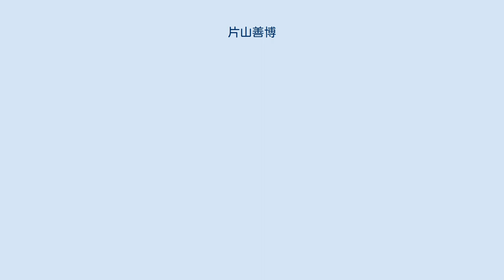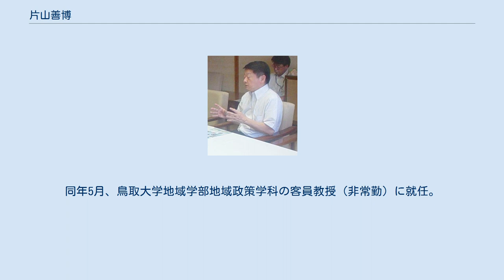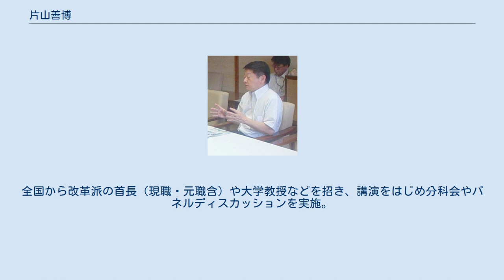片山善博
片山 善博（かたやま よしひろ、1951年（昭和26年）7月29日 - ）は、日本の政治学者。
早稲田大学教授。
 鳥取県知事（2期）、鳥取大学客員教授、地方制度調査会副会長（第29代）、行政刷新会議議員、総務大臣（第14代）を務めた。
岡山県岡山市東区出身。
 岡山県赤磐郡瀬戸町（現岡山市東区）生まれ。
両親は、ともに教師であった。
岡山県立岡山大安寺高等学校、東京大学法学部卒業。
1974年、自治省入省。
鳥取県庁や国土庁への出向を経て、自治大臣秘書官、自治省国際交流企画官・固定資産税課長・府県税課長などの役職を歴任し、1998年12月に退官した。
 1999年4月、鳥取県知事選挙に出馬し、初当選を果たす。
鳥取県知事在任中は岩手県知事（当時）の増田寛也や宮城県知事（当時）の浅野史郎らに並び、官僚出身の改革派知事の代表格であった。
2004年7月、読売新聞により実施された世論調査では78%の高水準の支持率を記録し、全国47都道府県の知事で1位であった。
2003年の知事選では無投票当選となった。
 2006年12月、翌年の知事選に出馬せず、2期で知事を退任する意向を表明。
2007年4月、鳥取県知事を退任した。
同年5月、鳥取大学地域学部地域政策学科の客員教授（非常勤）に就任。
7月には地方制度調査会副会長に就任。
2009年10月から、鳩山由紀夫内閣の下で設置された行政刷新会議の議員を務める。
 2010年9月、菅改造内閣で総務大臣に任命され、初入閣。
民間人閣僚の総務大臣は、元岩手県知事の増田寛也に続き2人目（民主党政権では初の民間人閣僚）。
翌2011年1月発足の菅再改造内閣でも留任した。
2011年9月、野田内閣発足に伴い退任。
 2009年から「世界」に『片山善博の「日本を診る」』を連載中。
 鳥取自立塾 鳥取県の事業として、地域の自立と再生を目指すことを目的に掲げ、2004年から毎年夏に鳥取県の主催で3度実施された。
全国から改革派の首長（現職・元職含）や大学教授などを招き、講演をはじめ分科会やパネルディスカッションを実施。